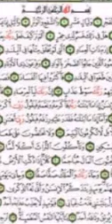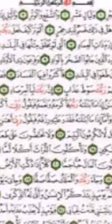المصحف المعلم / بصوت الا ستاد والطالب / سورة الفجر